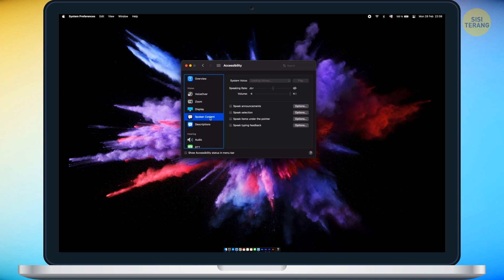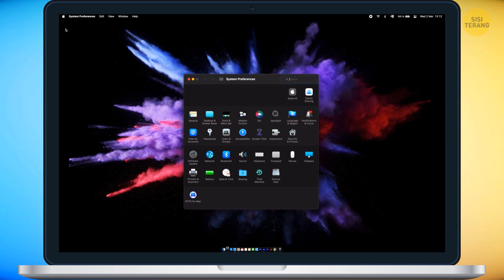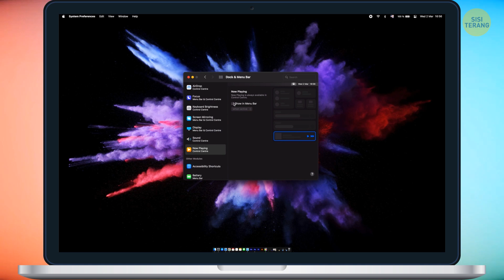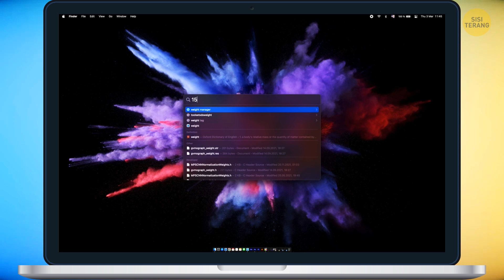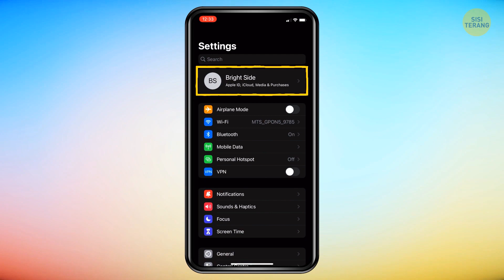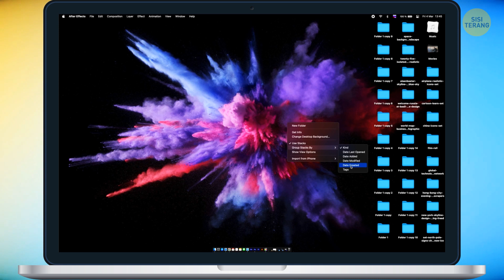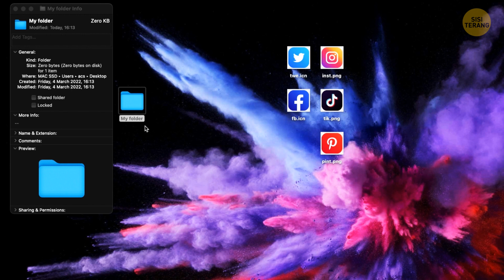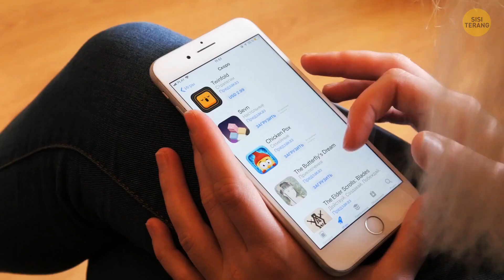Kamu bisa Pakai Airpod untuk Mengontrol Volume Mac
Apa kamu pengguna Mackbook yang ahli atau ingin menjaddi ahli? Para pengguna Mac membagikan 16 tip baru untuk mendorong pengalamanmu, aku yakin kamu pasti ingin segera mencobanya ... Ada lusinan, malah ratusan, pintasan MacOS yang mungkin terdengar terasa berat tapi benar-benar terlupakan atau terlewati. Saatnya untuk mengingat ulang pengetahuan ini!

Misalnya, apa kamu tahu kalau kamu bisa pakai airpod-mu untuk mengontrol volume Mac? Omong-omong kamu terlalu sibuk untuk membaca bagaimana bunyi notif SMS-mu, Mack bisa melakukannya untukmu. Kalau kamu bosan mengetik hal yang sama berulang kali, atur fitur autocomplete untuk melakukannya untukmu. Siap untuk mencari tahu cara melakukanya?

Animasi dibuat oleh Sisi Terang.